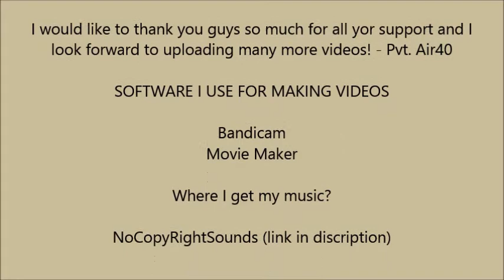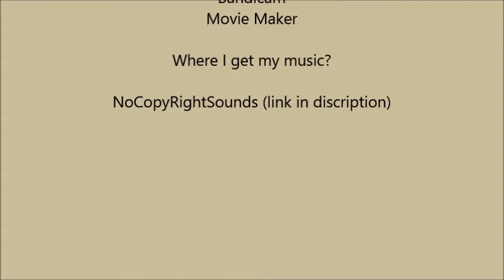Red Crucible 2: Venom Gameplay